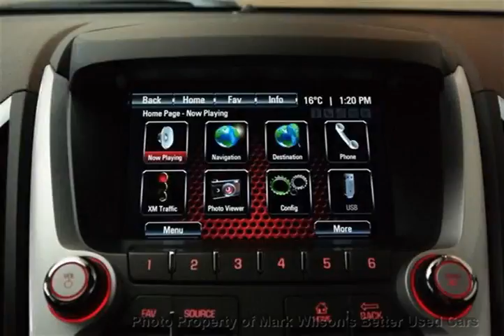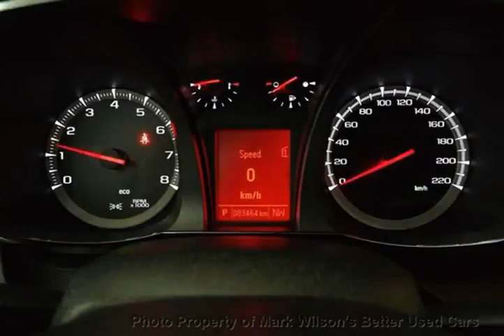Mark Wilsons Better Used Cars - 2012 GMC Terrain SLT 1 OWNER! NAVIGATION! SUNROOF! LEATHER! CHROME!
Mark Wilsons Better Used Cars - 2012 GMC Terrain SLT 1 OWNER! NAVIGATION! SUNROOF! LEATHER! CHROME! C6187430